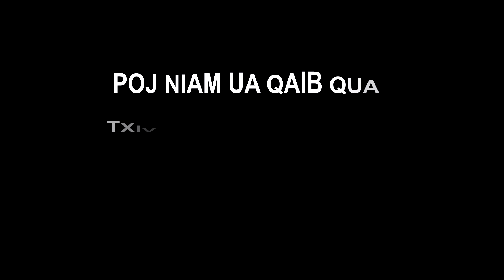Poj niam ua qaib qua txiv neej sawv sib tua Ep228(Hmong New Movie)